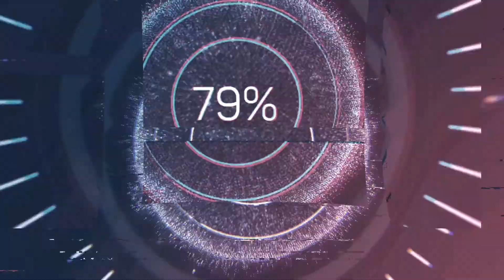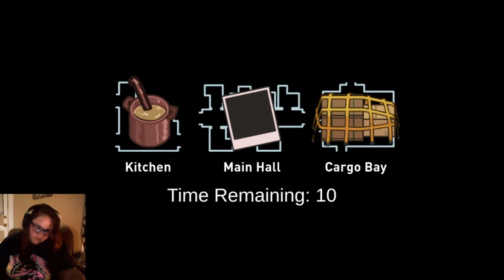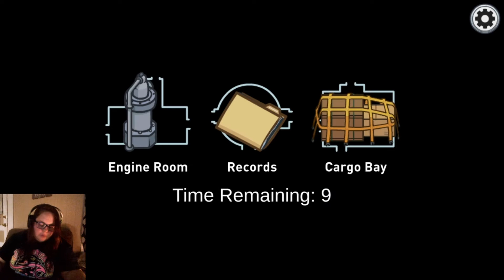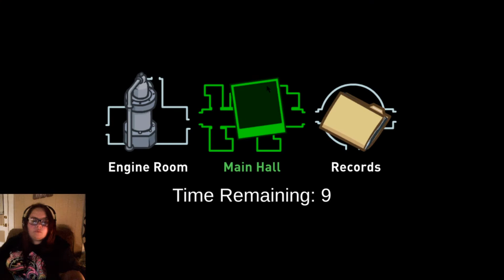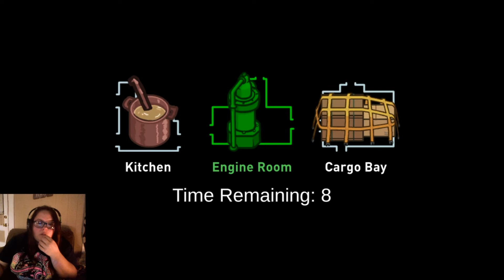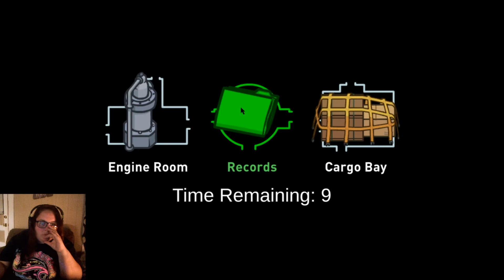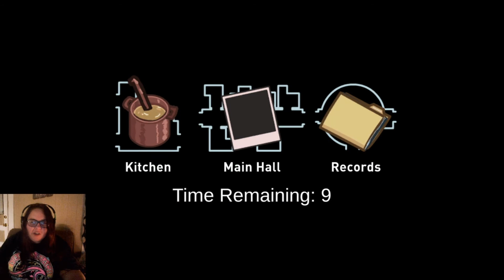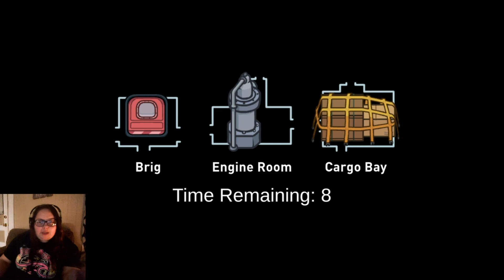MY FIRST TWITCH STREAM! (AMONG US)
My first stream on twitch! I just wanted to have this to look back on how my channel will change over time! I actually have a few good impostor rounds on here.